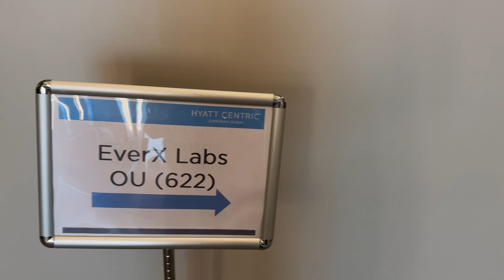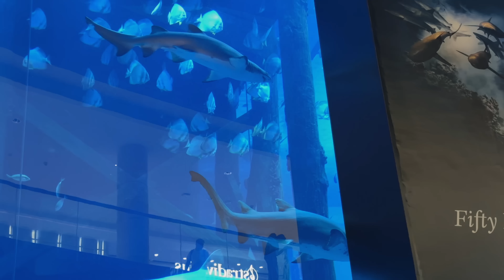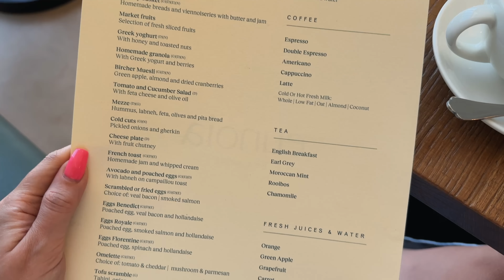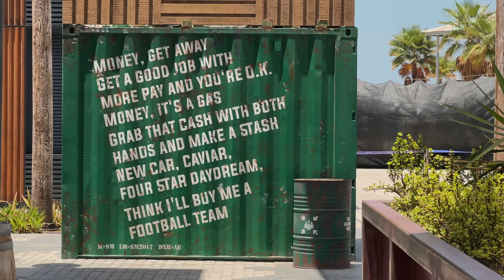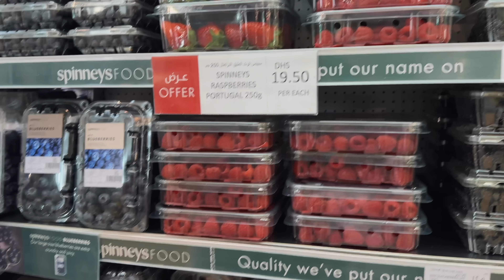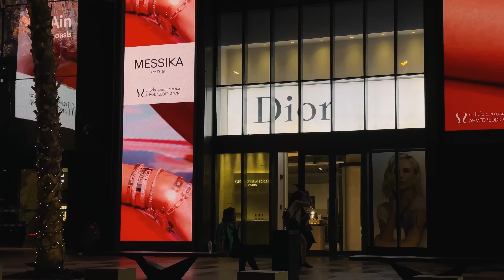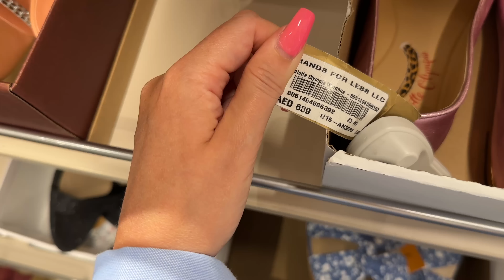жаркий и эстетичный ДУБАЙ, приятности и мелкие неприятности 🏙️😏 красивый влог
апрель май в ОАЭ, Дубай. районы Ла мер, Марина, Дубай Молл, красивые прогулки и др

Free Music for Videos 👉 Music by Mesh Wanda - Stuff I Like